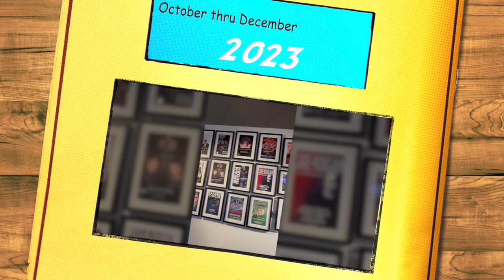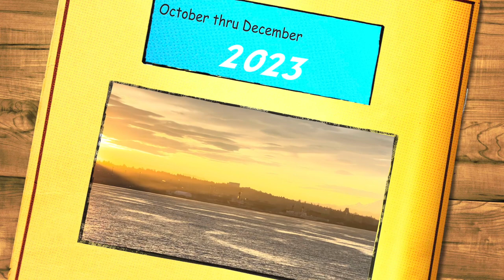2023 Highlight Reel - October thru December #2023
Here is a highlight reel for 2023. Crazy fun year for sure.

2023 Highlight Reel Part 3 - October to December - traveled to Denver for FNCE where MMandy Enrightand I presented a talk (which went great), got to hang with my spokesperson peeps and did our annual men's photo, Mina played soccer with the Moonrocks, traveled to Tipsoo Lake, Mount Rainier to shoot the Orioneid Meteor Shower, and got to watch the sunrise on Sunrise, was a smurfette on Halloween with the coolest Papa Smurf I know (Miss Mina), Matteo played in 2 concerts (Jazz Band and Guitar Lab), played in the snow at Gold Creek, saw a crap ton of Elk in North Bend, traveled to the Windy City for Christmas, and now rounding out the year with the Space Needle being pink.
Cheers to 2023, and I wish you many blessings for 2024.